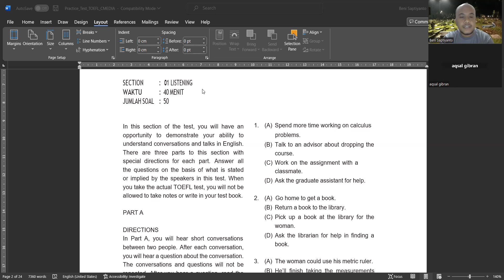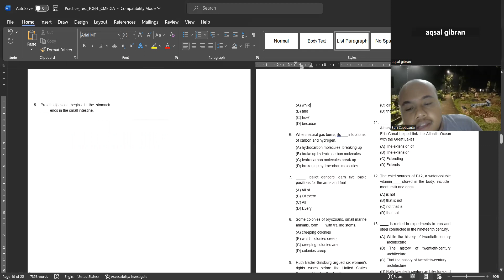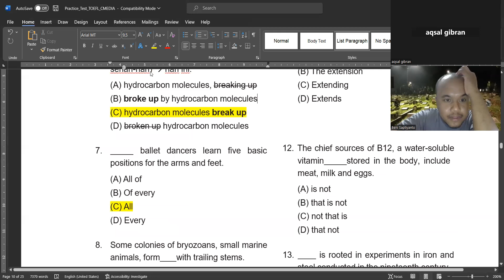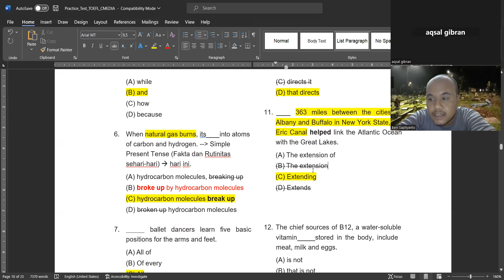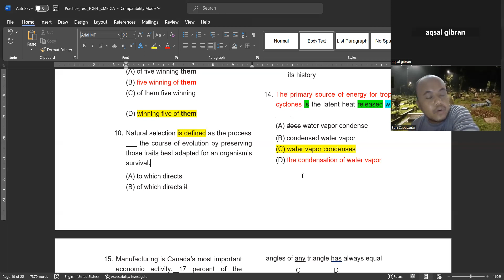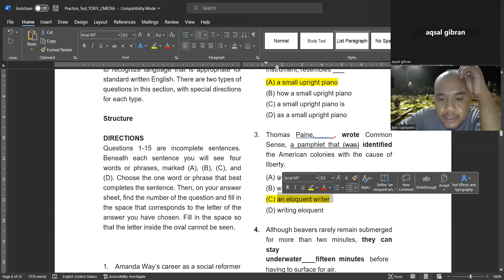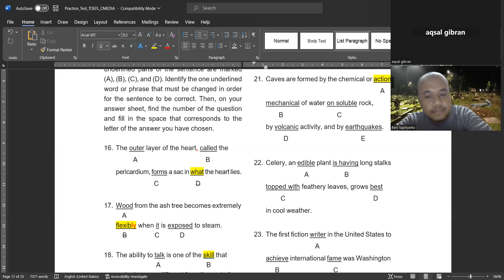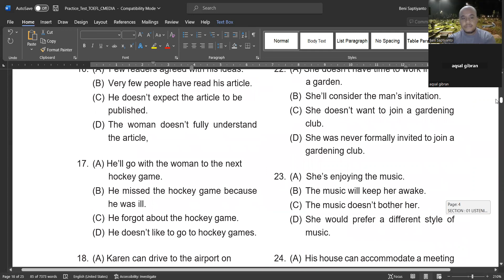PRACTICE TOEFL TEST WITH AQSAL